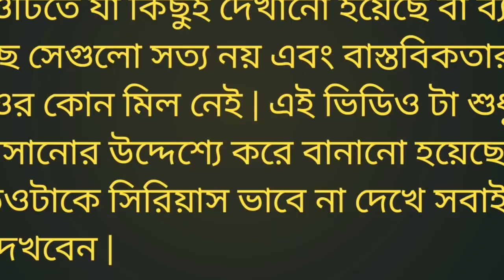মটরসাইকেল কমেডি | Motorcycle Comedy | HASINA FUNNY VIDEO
motorcycle comedy

motorcycle comedy video

Funny Video

motorcycle funny video

Hasina top comedy